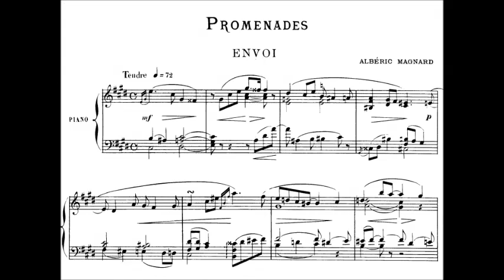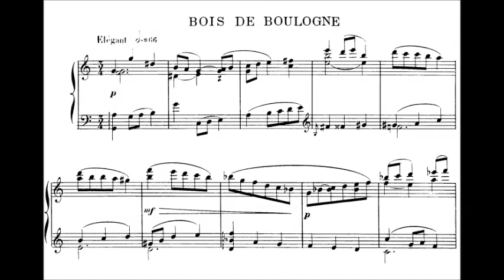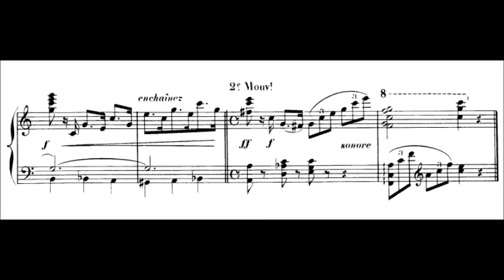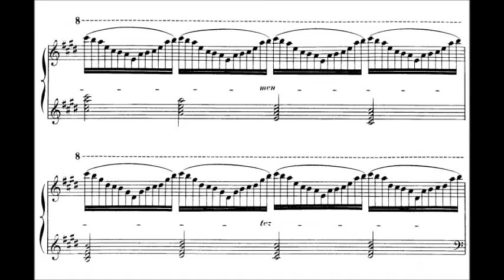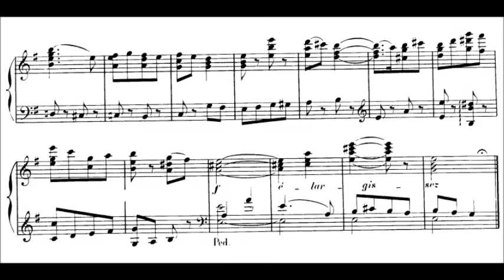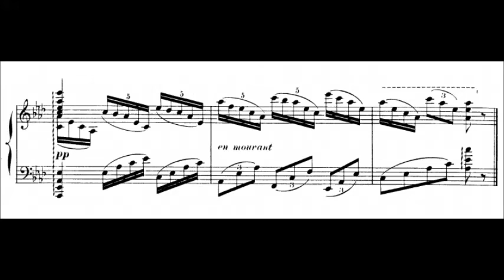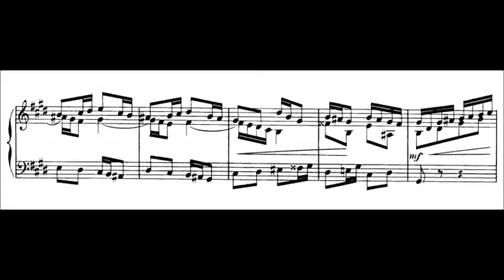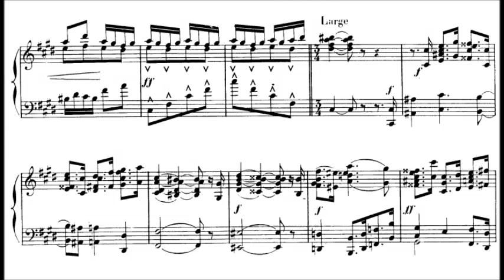Albéric Magnard - Promenades Op. 7 (1893) [Christoph Keller]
Lucien Denis Gabriel Albéric Magnard (9 June 1865 – 3 September 1914) was a French composer, sometimes referred to as the "French Bruckner", though there are significant differences between the two composers. Magnard became a national hero in 1914 when he refused to surrender his property to German invaders and died defending it. He saw his home "like a microcosm of his homeland"

Promenades, Op. 7 for piano (1893)

1. Envoi
2. Bois de Boulogne
3. Villebon
4. Saint-Cloud
5. Saint-Germain
6. Trianon
7. Rambouillet (not recorded here)

Christoph Keller
Accord CD ASIN: B004KSIUZ0 publ. 1986
The Promenades are reflecting the memories Magnard had of the many walks with his beloved Julia Creton.